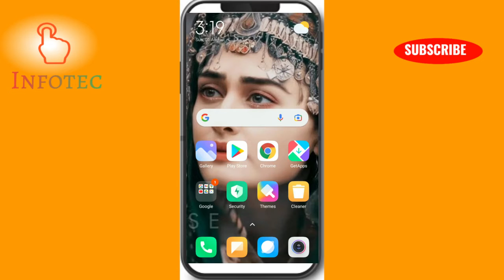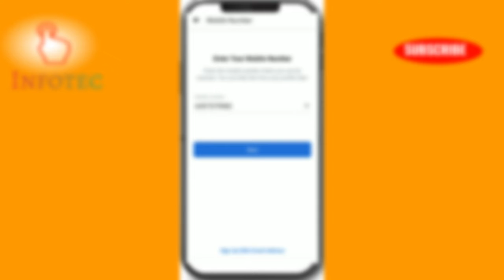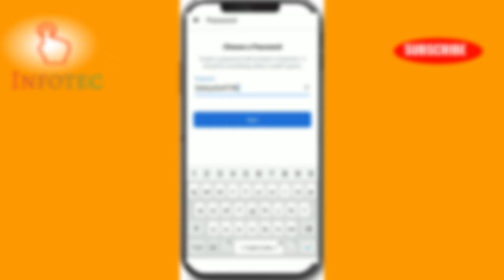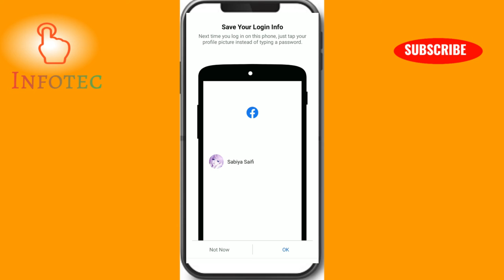Facebook account kaise create kare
My name is Shawaz and my Aim is to provide helpful content to the viewers

My Mike

My Tripod